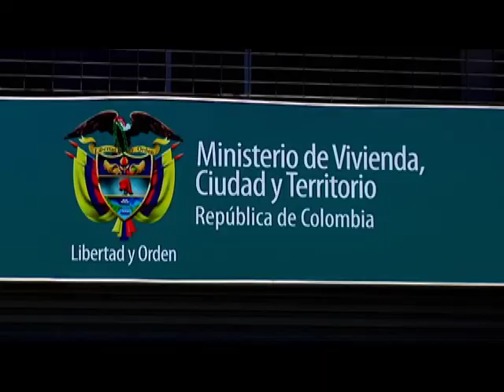[ESCALA] Feria Inmobiliaria